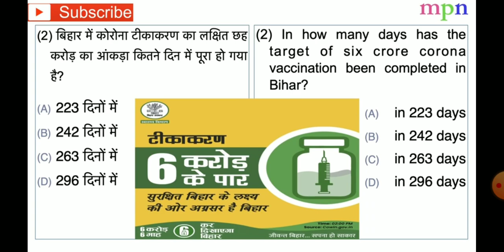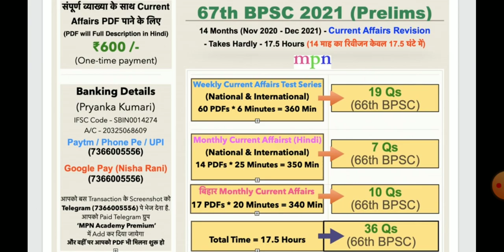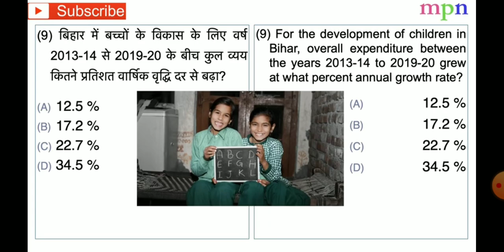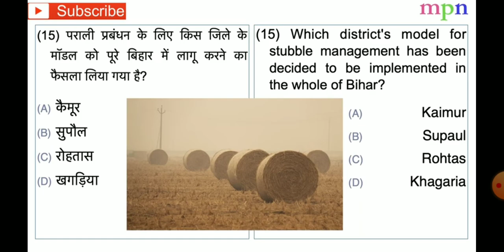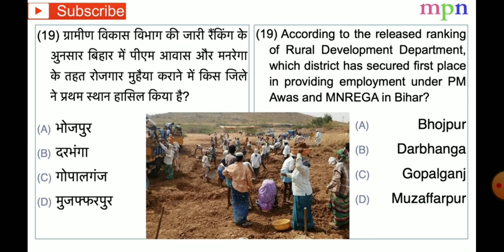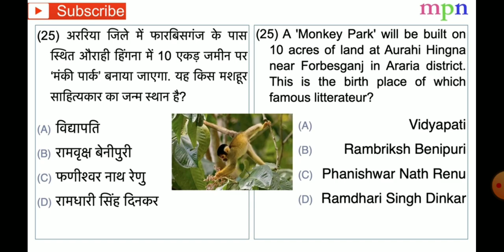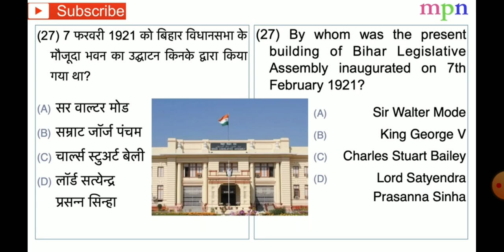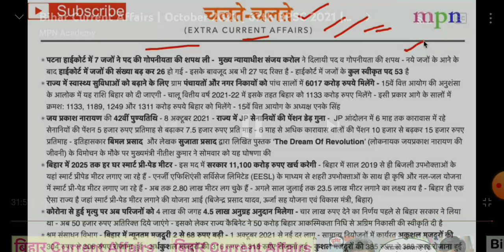25 November 2021